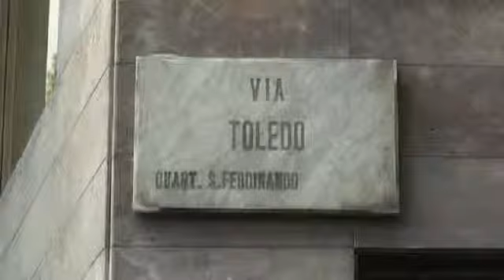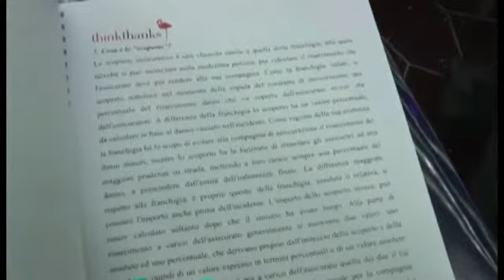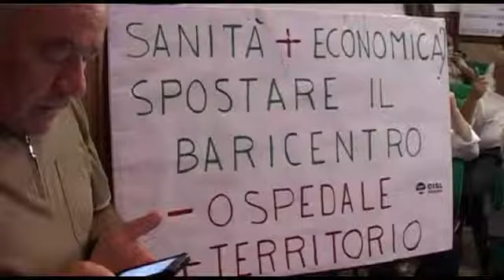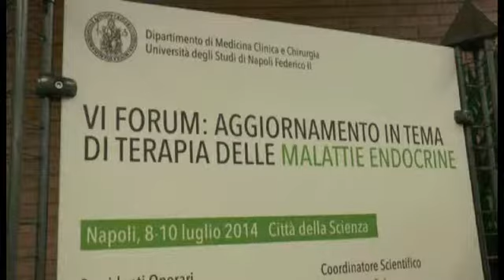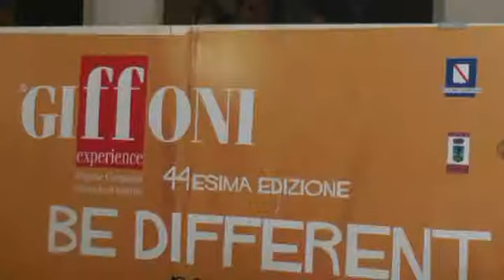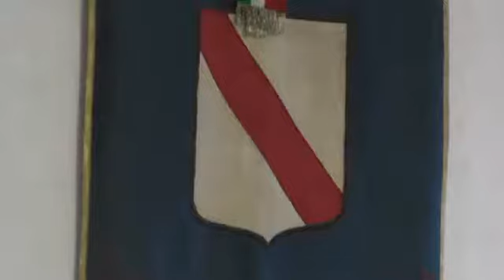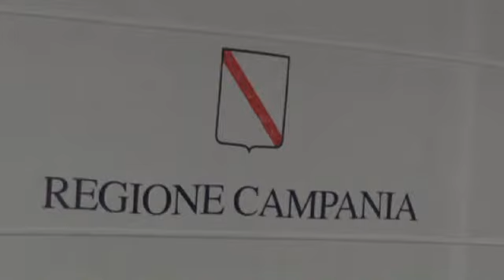NAPOLI VILLAGE NEWS- TG DEL 08-07-14